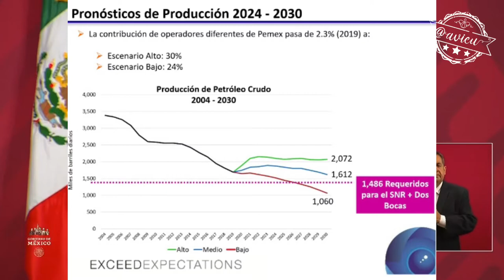No se venderá más crudo, dejaremos reservas, habrá autosuficiencia y se invertirá en hidroeléctricas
Dice el Presidente que no hay problemas graves en PEMEX que hasta van a tener petróleo de más y ya tomó la decisión de NO vender crudo cuando termine su gobierno pues quiere “dejar reservas, ser autosuficientes e invertir en energías renovables como las hidroeléctricas” 🦆